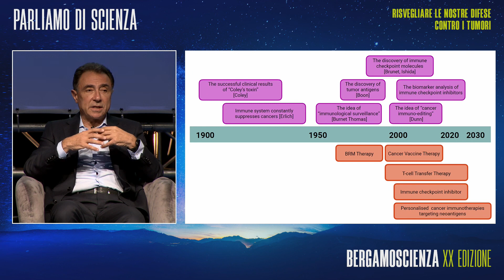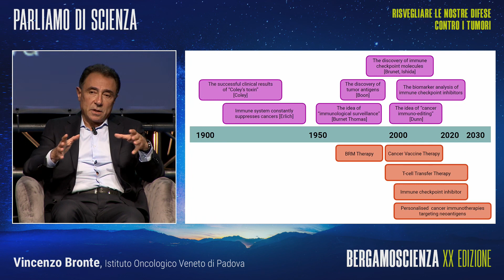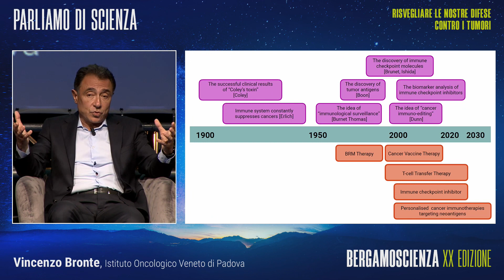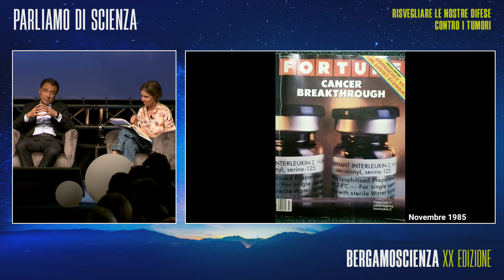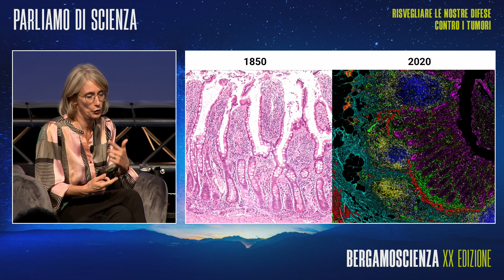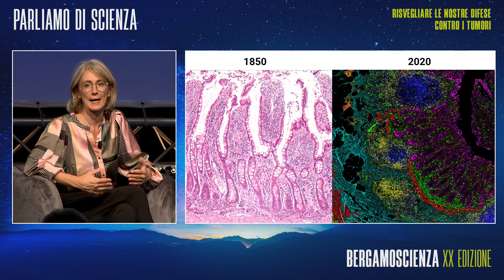Risvegliare le nostre difese contro i tumori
L’immunoterapia ha rivoluzionato l’approccio alla cura dei tumori. Si basa sull’idea di stimolare la capacità intrinseca di riconoscimento ed eliminazione delle cellule cancerose da parte del sistema immunitario e di bloccare le cellule immunitarie che il tumore corrompe a suo vantaggio per sostenere la propria crescita. Diverse combinazioni di molecole con azioni sempre più mirate vengono attualmente studiate e testate a livello preclinico e clinico. All’entusiasmo per i primi risultati si accompagnano però nuove sfide: la resistenza di alcuni tipi di tumore all’immunoterapia e l’emergere di effetti collaterali in pazienti trattati per lunghi periodi. Riusciremo ad affrontarle?

Intervengono:
Vincenzo Bronte
Istituto Oncologico Veneto di Padova

Federica Benvenuti
Laboratorio di Immunologia Molecolare, ICGEB Trieste

Modera:
Chiara Sabelli